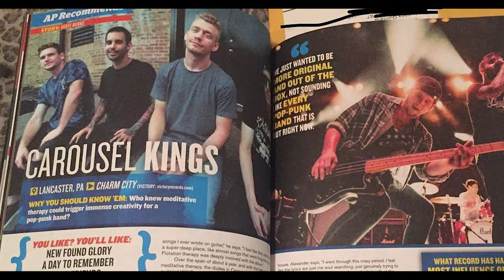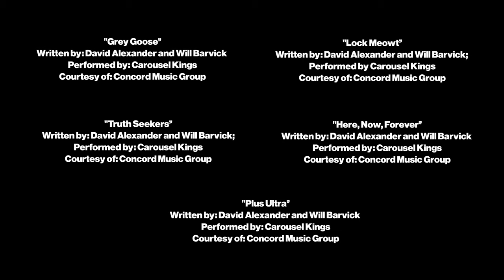Carousel Kings - "Going for the Knockout" (DOCUMENTARY)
😀  JOIN OUR PRIVATE DISCORD:
🎵 FOLLOW CAROUSEL KINGS EVERYWHERE:
📷 ADDITIONAL CAROUSEL KINGS B-ROLL
*Lyndsi Johnson (@officiallyndsi)
*Andrew Garland (@agarlandphoto)
*Dieter Unrath (@dieterunrath)
*Jeremy Messmore Photography (@jeremymessmore)
*Yousuke Fujita (@imyousukefujita)
0:00 Intro to Carousel Kings
0:22 Origins
0:42 Struggles
1:08 Will Intro
1:28 What is Success?
1:52 Your Inspiration
2:03 Here Now Forever
2:14 COVID
3:02 2021 and Beyond
3:41 Why Keep Going?
4:06 End Credits
Pop Punk Park presents a micro music documentary on Carousel Kings. Behind the scenes Carousel Kings interview featuring Grey Goose, Lock Meowt, Truth Seekers, Here, Now Forever and Plus Ultra off the albums Plus Ultra and Charm City.